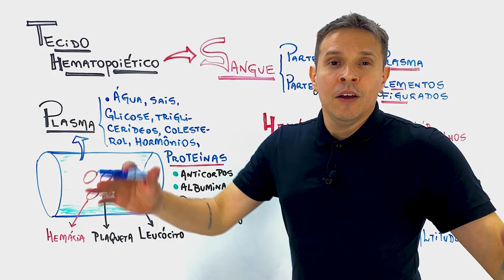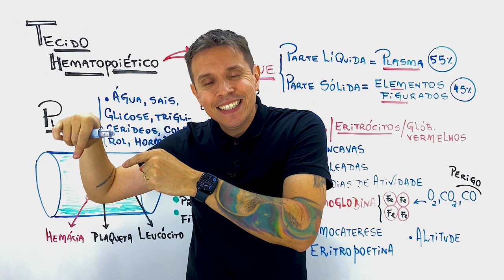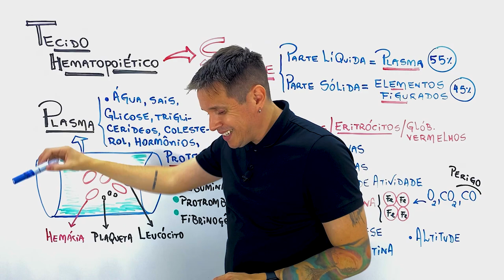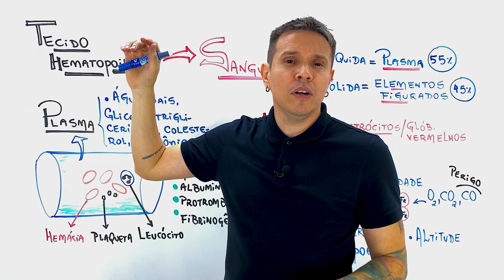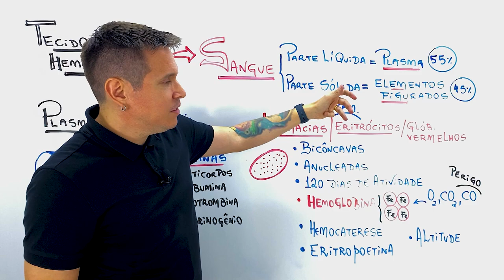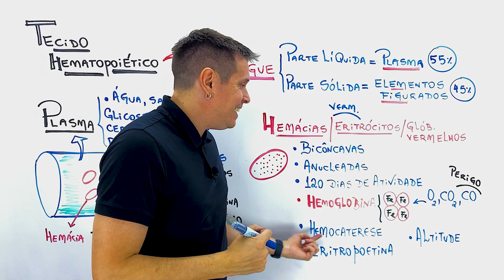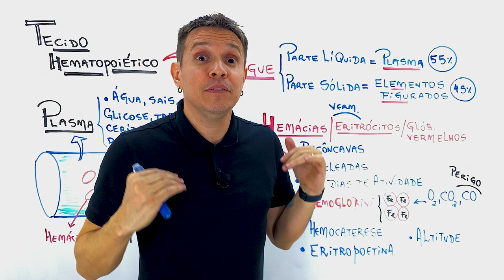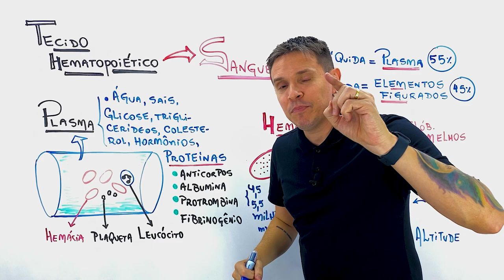Histologia Humana - (Sangue Plasma e Hemácias)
Olá, seres, espero que todos bem!!!

Nessa aula conheceremos os componentes gerais do sangue.

Podemos classificar o sangue como um tecido conjuntivo e o plasma representa a matriz extracelular.

Os elementos figurados do sangue representam  a parte sólida do sangue.  Assista toda a nossa aula para brilhar nas provas.

Abração e bons estudos!